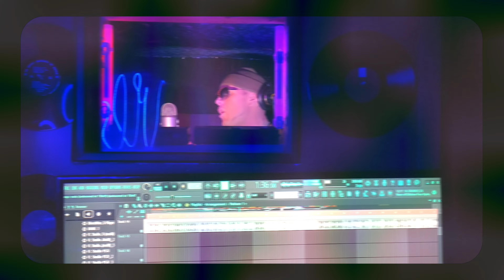freestyle friday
Made a boom Bap and then turned it into a mash up of Different melodies
for this track you have clever word play and unique delivery . beat and vocals all done by killa kris
lets go!